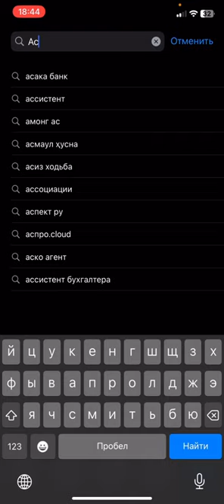Как установить Асвальт 9 на Айфон в России